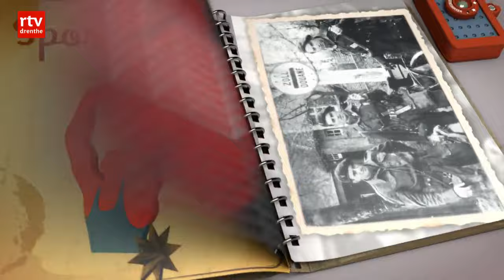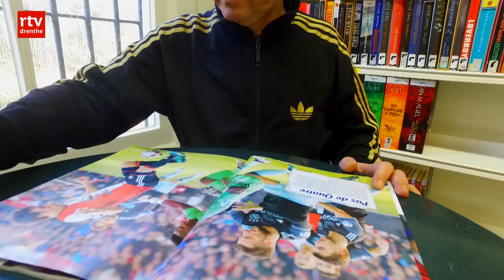De Week van de Gevangenis van 21 februari 2017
In de Week van de Gevangenis krijgen we een uniek inkijkje in de gevangenis Esserheem in Veenhuizen. Vandaag zien we hoe een dag in de gevangenis eruit ziet. Wat kunnen en moeten de gevangenen allemaal doen?